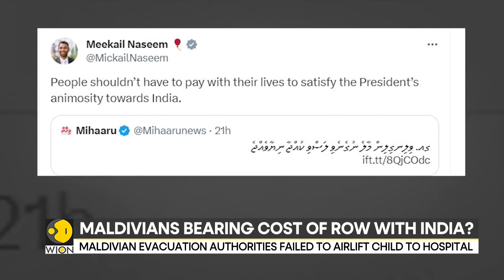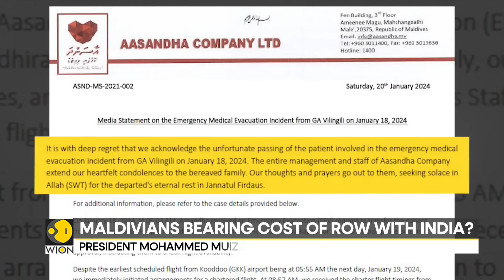Maldives: Boy dies after President Muizzu denies Indian helicopter airlift | WION News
A 14-year-old Maldivian boy died on Saturday amid allegations that President Mohammed Muizzu denied permission for the use of an Indian Dornier aircraft that could have potentially saved his life.